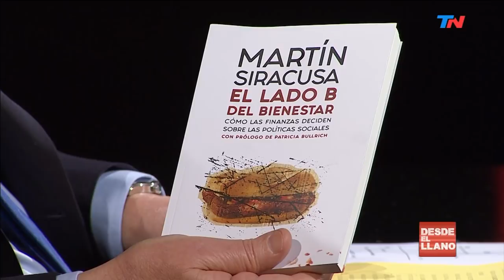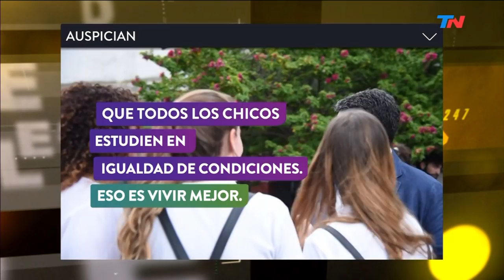"El hombre que intento entrar a la casa rosada, tenia vinculación con el PRO" | DESDE EL LLANO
Programa de "Desde el Llano" emitido el Lunes 13 de Mayo de 2019.